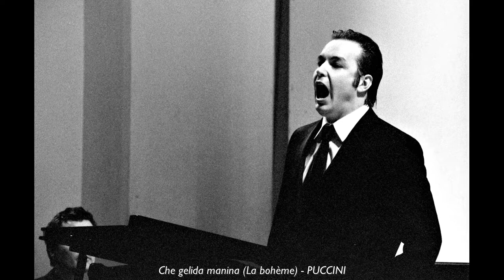Stephen Costello 01 June 2006 Trailer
Rosenblatt Recitals